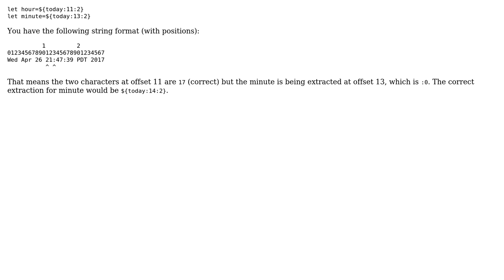cutting out the hour part (not in 24 hour time) of a date?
With thanks & praise to God, and with thanks to the many people who have made this project possible! | Content (except music & images) licensed under CC BY-SA | Music | Images & others | With thanks to user paxdiablo user Abra Jlkjl and the Stack Exchange Network Trademarks are property of their respective owners. You are responsible for your own actions.